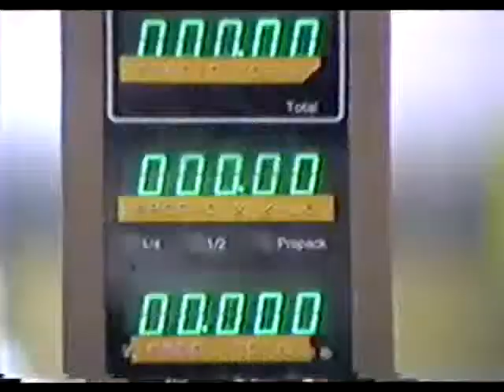Desigualdad Navideña (Presencia Universitaria)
Para más información sobre este recurso, visite el Repositorio Institucional de la UACJ:

Este programa está dedicado a la desigualdad navideña, en donde en algunos hogares se cena pavo, en otros no hay que comer. La situación es clara, Santa Claus no existe donde no hay dinero. Carlos Ortigoza hace un recorrido por la periferia de la ciudad para entrevistar a niños humildes y posteriormente se traslada a una casa de la clase acomodada. También entrevista a los encargados del programa Santa Claus Bombero.